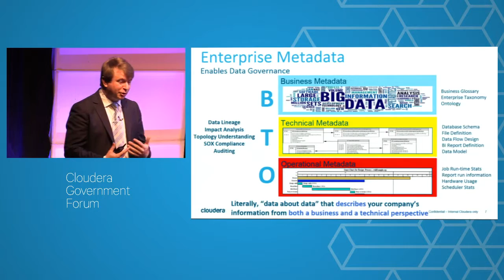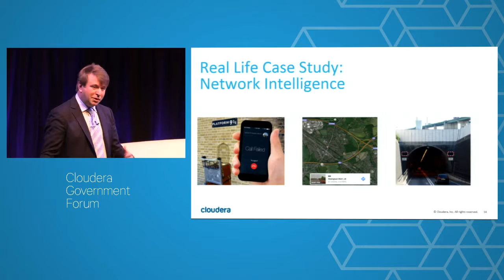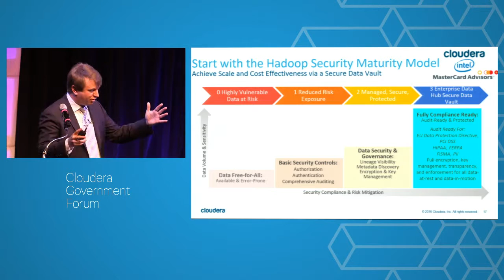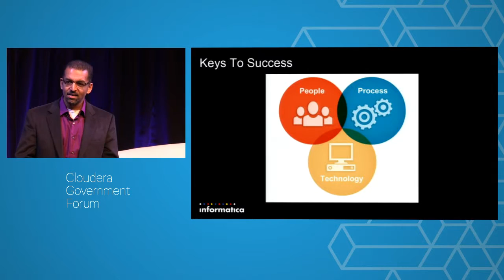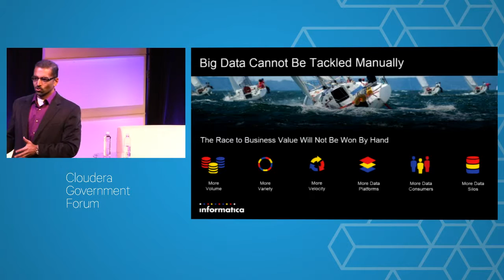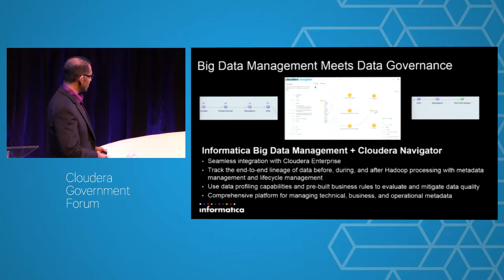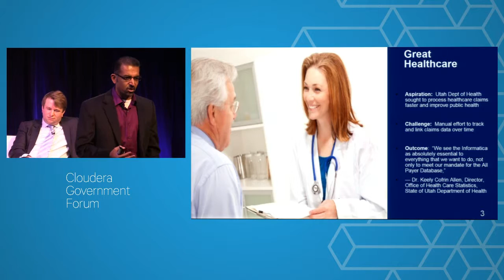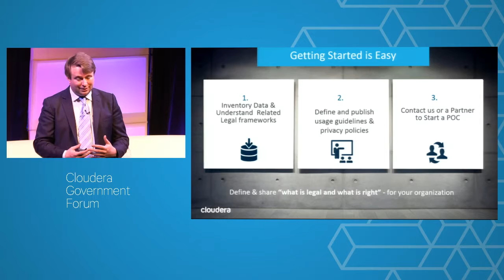Perspectives on Ethical Big Data Governance